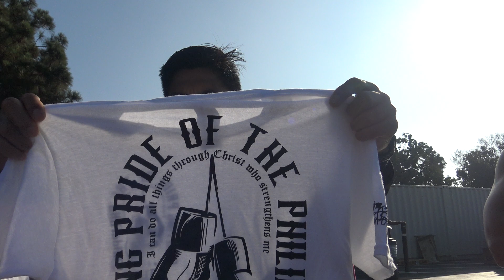ERNELL ONE OF FEW WHO RAN WITH MANNY PACQUIAO TODAY SHOWS US VIDEO THAT COACH BUBOY RAN AS WELL!!!